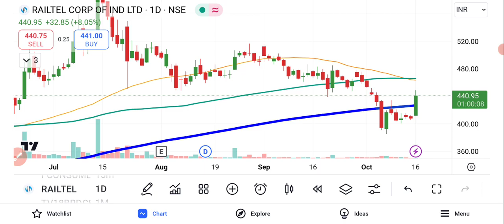Railtel Corporation Of India Share Latest News | Railtel Share News Today | Railtel Share Analysis